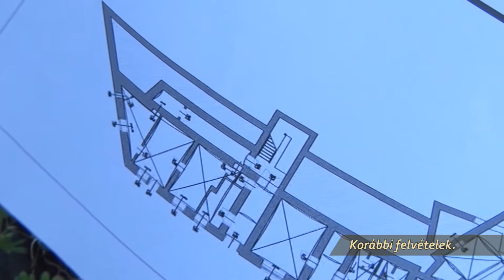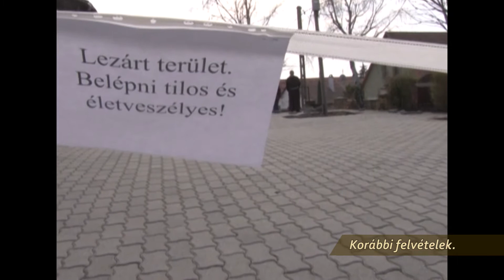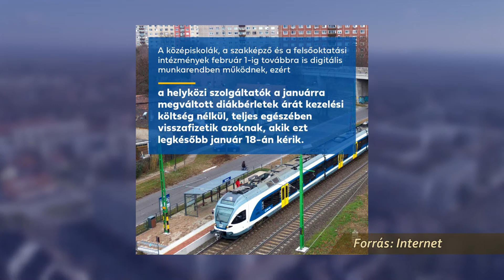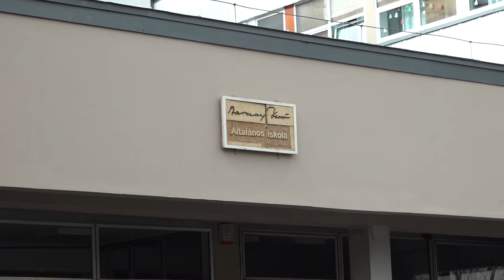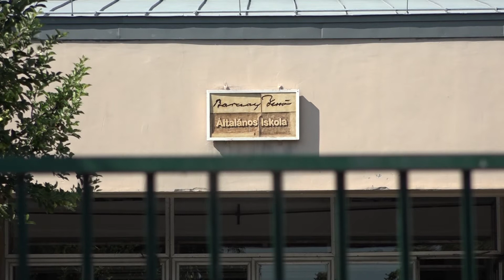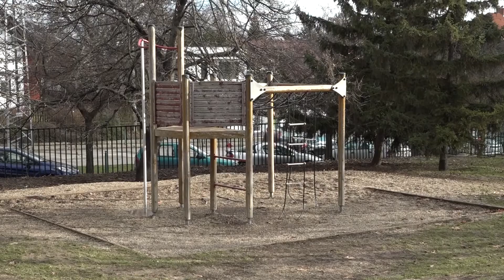Szentendre Ma / TV Szentendre / 2021.01.13.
Pincerendszer – Beszakadt a Posta előtti tér egy része
Tömegközlekedés: Visszafizetik a helyközi szolgáltatók a januárra megváltott diákbérletek árát
Együttműködés – A Barcsay Jenő Általános Iskola segít a Petzelt József Szakgimnázium és Szakközépiskolának a központi felvételiben
Születésnap - 91 éves Balogh László festőművész